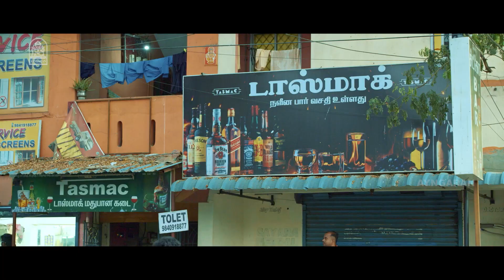என்னது GOOGLE-ல விளம்பரம் தந்து கல்யாணமா ? |Draupathi Movie Scenes |Richard Rishi |Sheela Rajkumar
Watch Draupathi Movie Scenes ft. Richard Rishi and Sheela Rajkumar in the lead, with K.S.G. Venkatesh, Karunas and Nishanth in the supporting roles. The Soundtrack and Music was Composed by Jubin.

Synopsis :

Rudra Prabhakaran is jailed for allegedly murdering his wife in an act of honour killing. When he is released on bail, he sets outs on a path of violence.

Movie Credits:

Star Cast: Richard Rishi, Sheela Rajkumar, Karunas, Nishanth, Lena, Jeeva Ravi

Directed by: Mohan G

Produced by: GM Film Corporation & 7G Films

Cinematography: Manoj Narayan

Edited by: Devaraj S